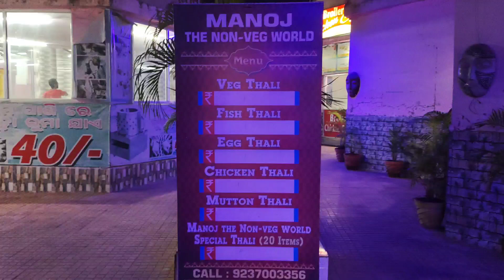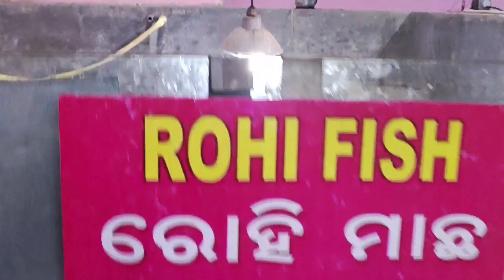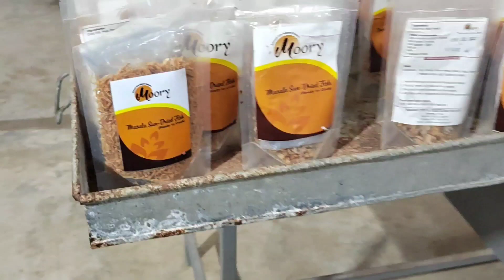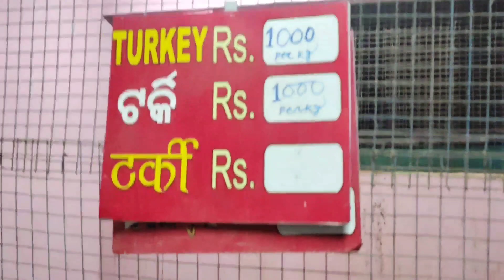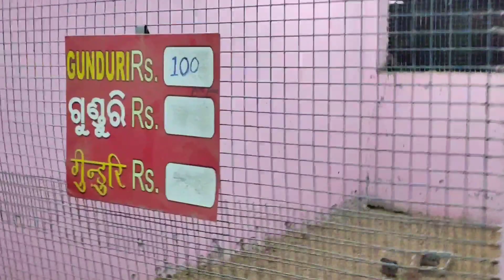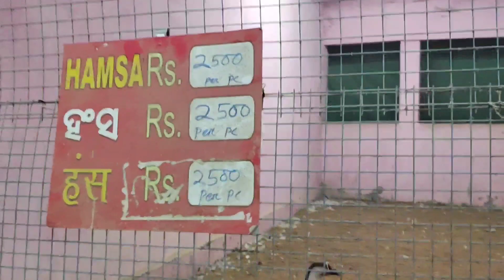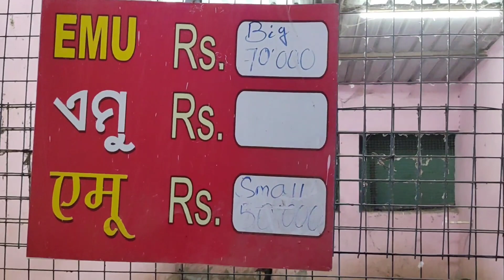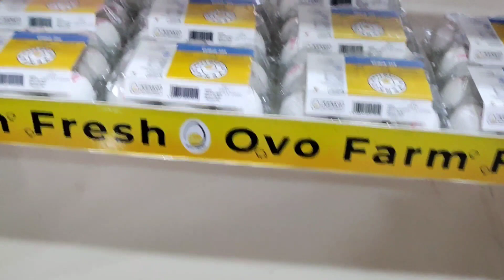ମନୋଜ ଭାଇଙ୍କ ଆମିଷ ବଜାର || Nonveg World ||Live Kitchen || ବିଶ୍ୱର ସମସ୍ତ ପ୍ରକାର ଆମିଷ ଏଇଠି ମିଳେ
Monoj non veg world is the largest indivisual non veg shop in patia, bhubaneswar. All kind of non veg available here.